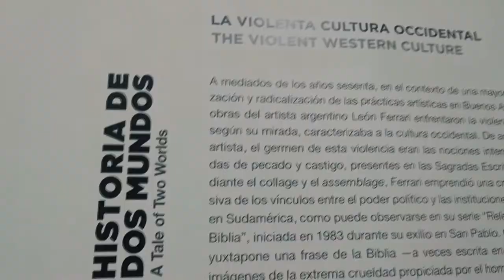Museo de Arte Moderno de Buenos Aires - [Salida Cultural] - San Telmo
Visitamos el Museo de Arte Moderno de Buenos Aires, (MAMBA) fue inaugurado en 1956 con la intención de lograr que la sociedad tomara conciencia de las tendencias artísticas de vanguardia.